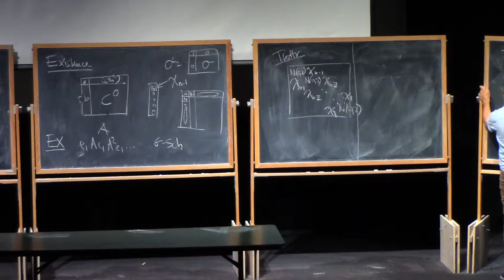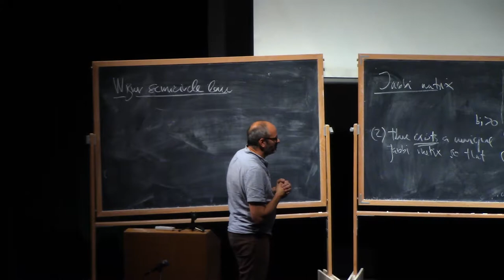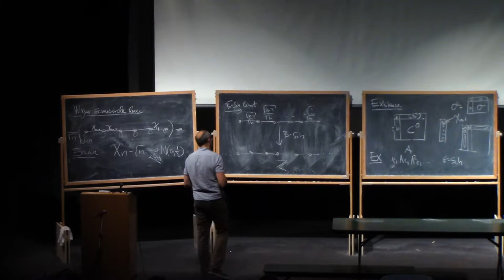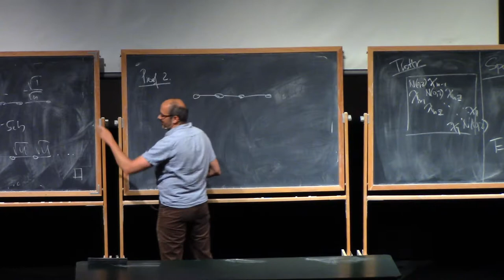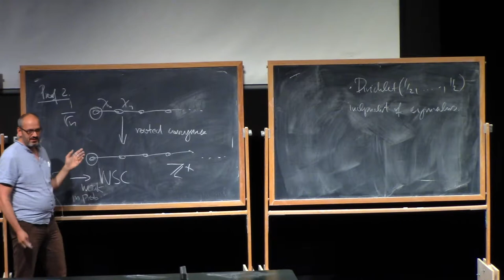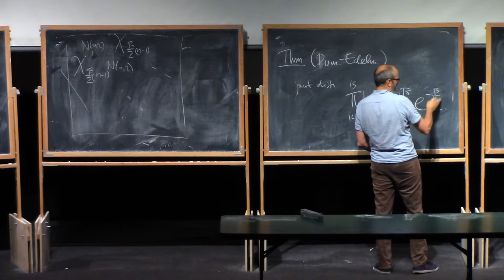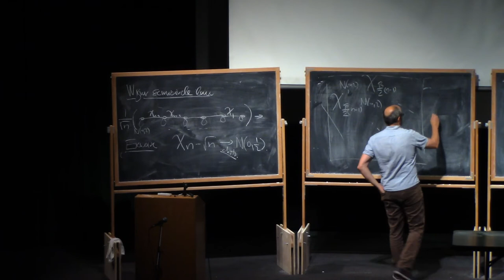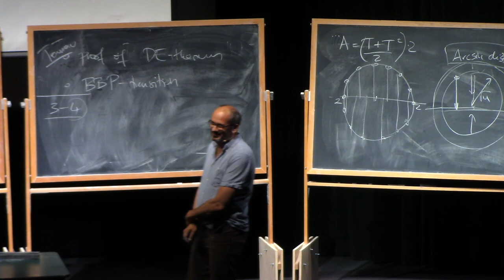Balint Virag (1.2) Operator limits of random matrices, part 1.2